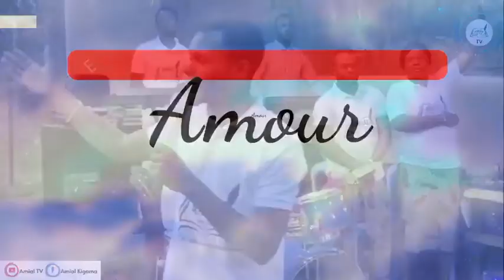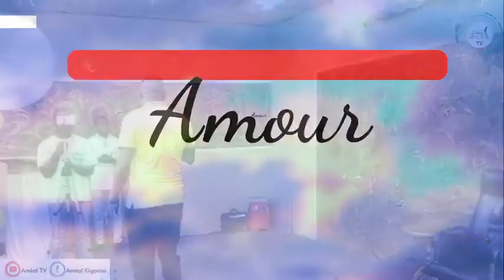EFFICACITÉ ÉPISTÉMOLOGIQUE DE LA VISION AMIAL : AMOUR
Dr. Ev. Belly Nzonza Toko